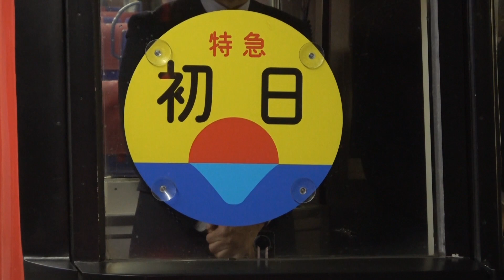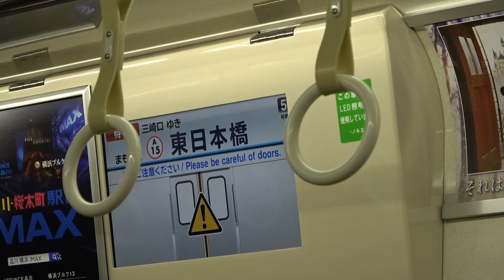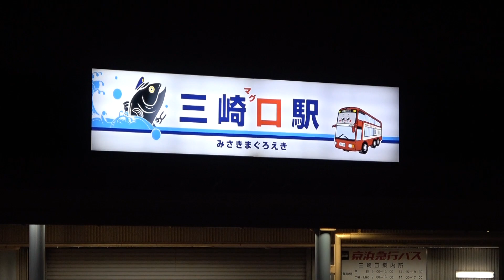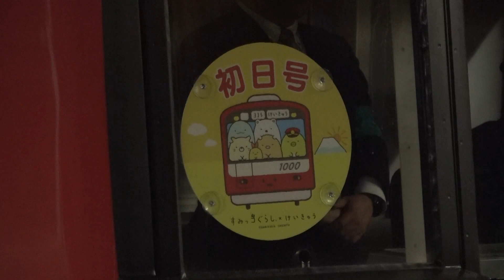【浅草線発は2100形】2020年元日・京急線の特急『初日号』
京浜急行電鉄では毎年元日、三浦海岸・城ヶ島での初日の出見物客を輸送するアクセス列車として臨時特急『初日（はつひ）号』が運行されます。
昨年度に引き続き都営浅草線・浅草橋駅が始発となる『初日1号』（金沢文庫発の第564H列車を延長）が運行され、普段は浅草線に乗り入れない2ドアの2100形電車が2年連続で充当されました。
また品川始発の『初日2号』（堀ノ内発の第570H列車を延長）には1000形の「すみっコぐらし」ラッピング電車が充当され、ヘッドマークも「すみっコぐらし」をテーマとしたものが掲出されました。